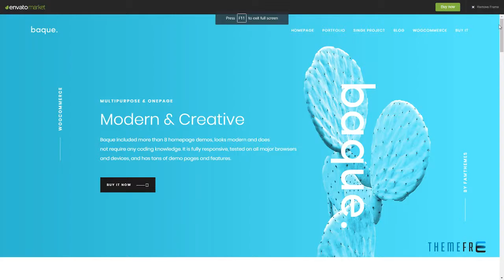Baque - Multipurpose Onepage Creative WP Theme Coy Masterman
Columns 4+

 Layout Responsive

 Tags blog, business, contact form 7, corporate, creative, event, mailchimp, modern, multipurpose, page builder, portfolio, product, responsive, slider revolution, wpml